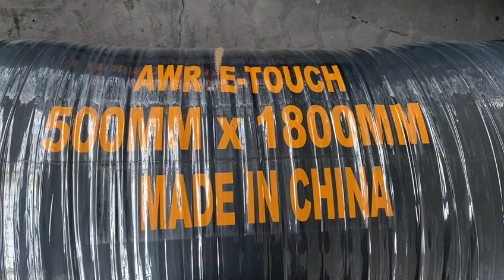E-TOOUCH Rubber Hose